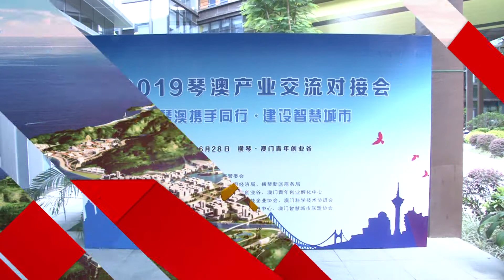橫琴快訊 首屆琴澳產業交流對接會搭建琴澳產業合作新平臺